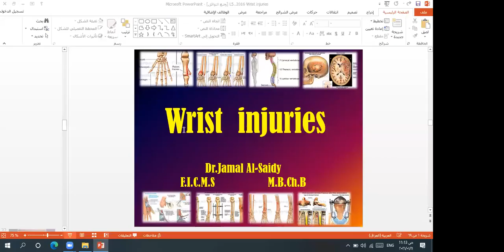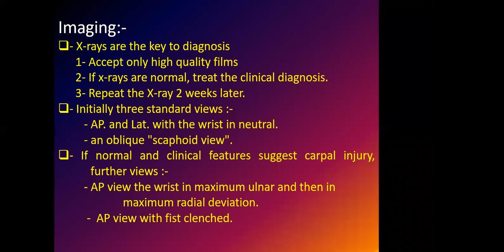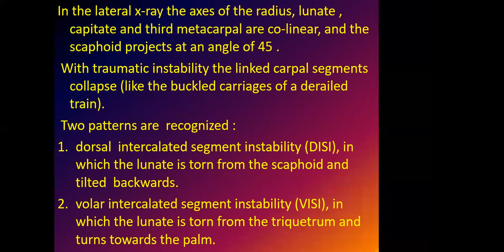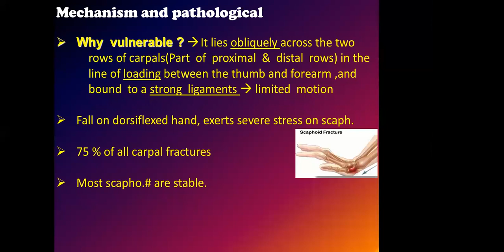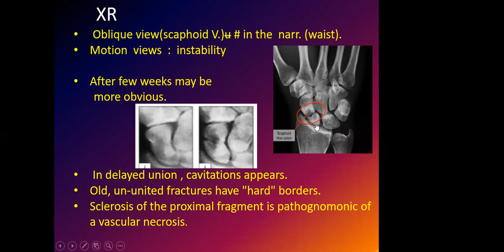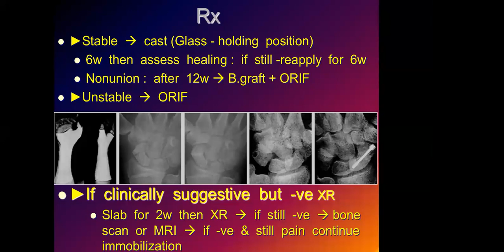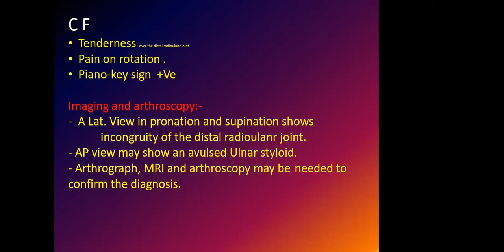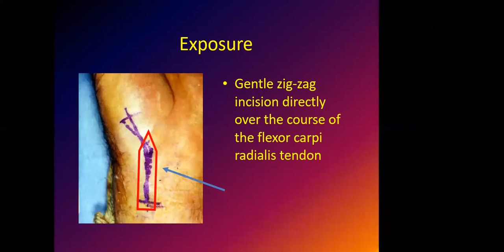د. جمال السعيدي / Orthopedics - Carpal Injuries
Orthopedics -  Carpal Injuries
جامعة ذي قار - كلية الطب / المرحلة الخامسة
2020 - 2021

تم تقديم من قبل:
الدكتور جمال السعيدي
تدريسي في كلية الطب - جامعة ذي قار
Presented by:
D. Jamal Al-Seady